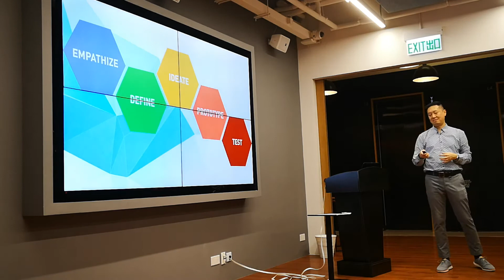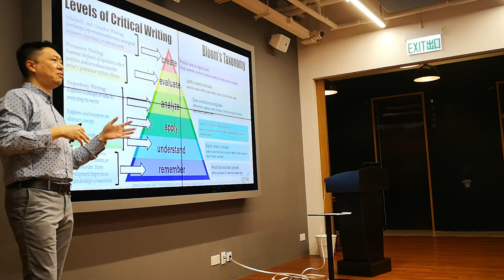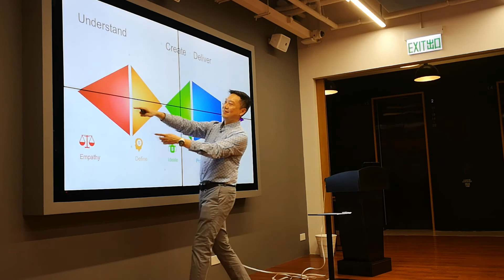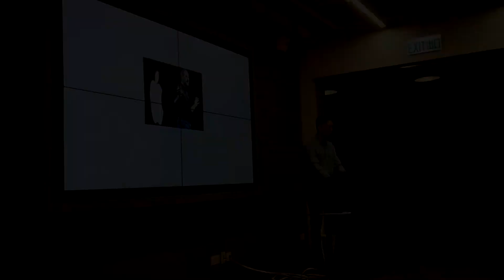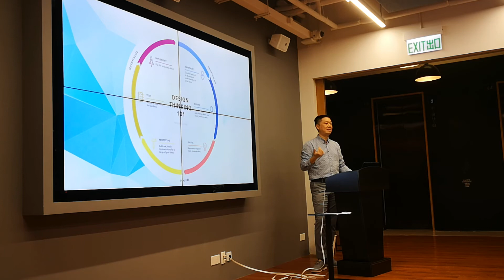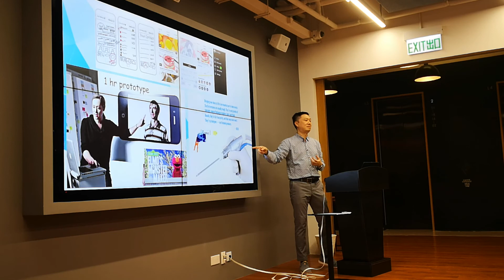Design Thinking Talk by Joseph Lei (OCT 2019)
Design Thinking is not just one single thing, it is a mindset as well. When I teach Design Thinking I want people to not just anchored on the methodologies, the steps, and the tools. With the right mindset, you will naturally find ways to apply Design Thinking on the right opportunities.